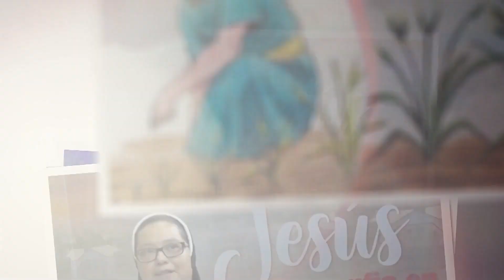EVANGELIO 22 JULIO 2023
22 Julio 2023
El evangelio de hoy está tomado de San Juan 20, 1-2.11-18 ; la reflexión está a cargo de Hna. Fátima Roxana Aguilar Candray de las Hnas. Franciscanas de la Inmaculada Concepción.